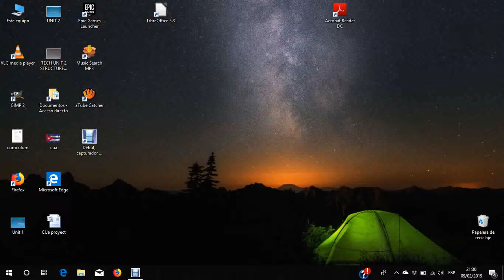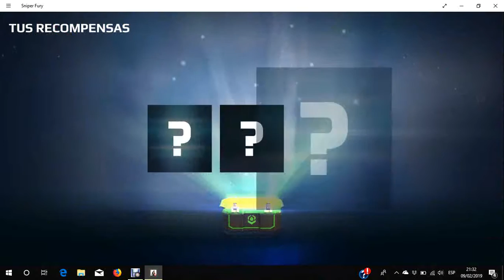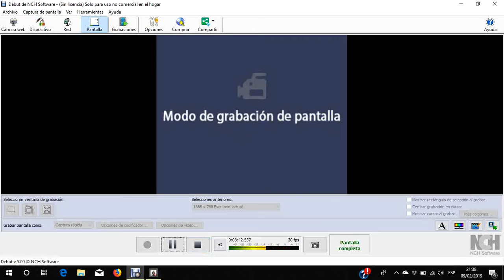abriendo suministros en sniper fury...